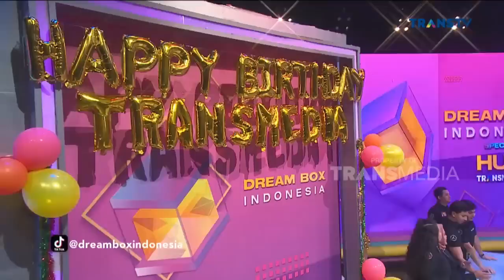5Teuku Ryan VS Ayu Ting Ting Bareng Wendi | DREAM BOX INDONESIA (15/12/22)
TRENDING SEPEKAN: DREAM BOX INDONESIA  (15/12/22)

TAYANG SETIAP HARI SENIN SAMPAI JUMAT PUKUL 16.30 WIB